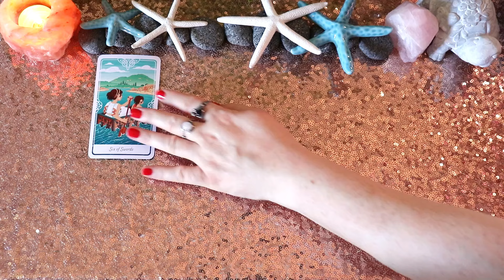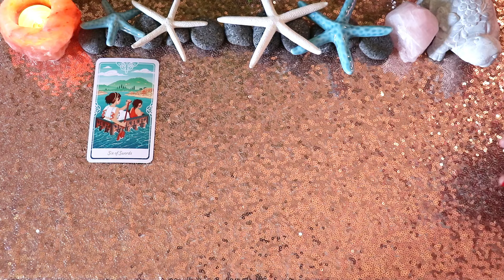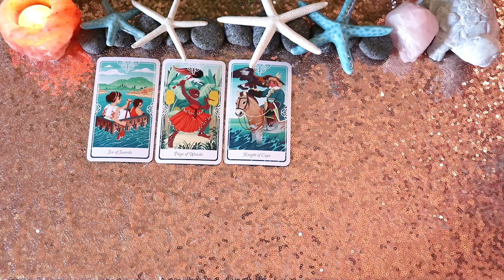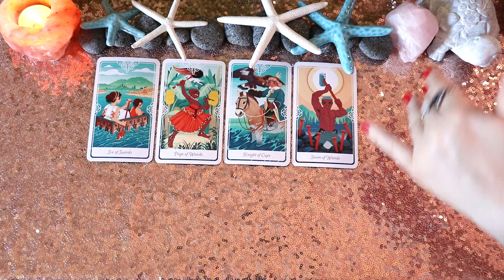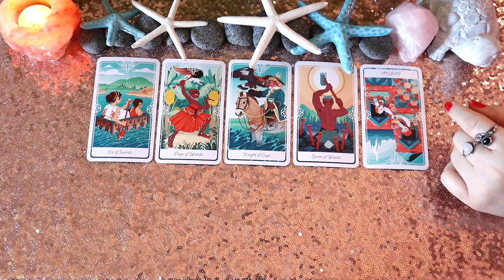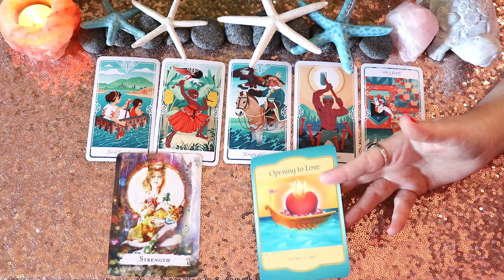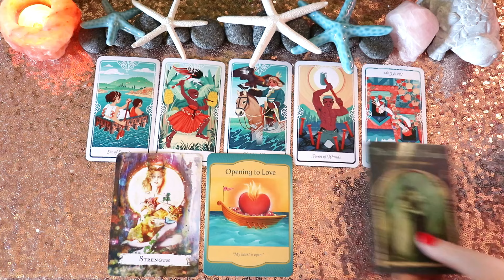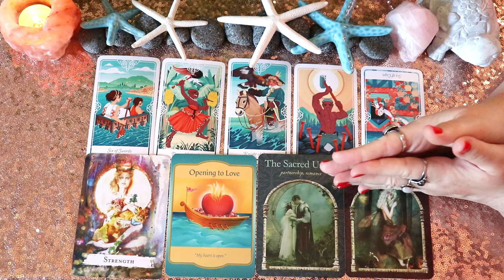♈ Widder - Dein Glück wendet sich heute! ✨TAROTREADING✨ zeitlos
das ist eine Nachricht über deine nahe Zukunft für das Sternzeichen Widder. Lass uns gemeinsam einen Blick auf deine Karten werfen!👀

Jasmin ❤️